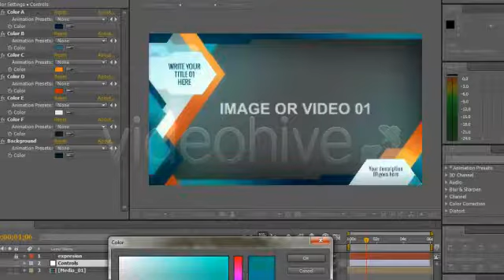Tech Portfolio In Motion | After Effects Template 5342456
Hello! This is a colorful and striking TECH CORPORATE porfolio. A versatile template, suitable for �all purpo... (openers)